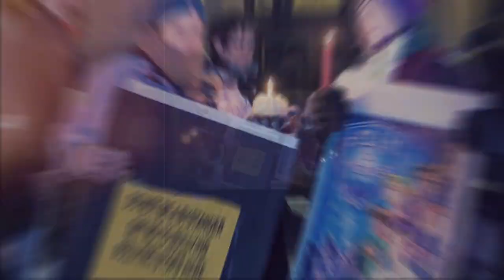Episode 57 on Words Matter - In Conversation with MANWAR KHAN